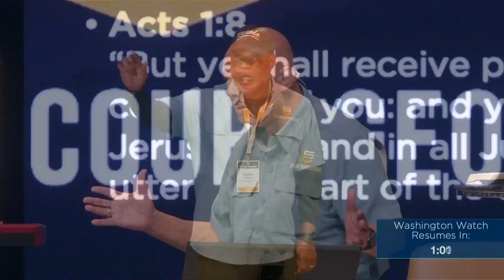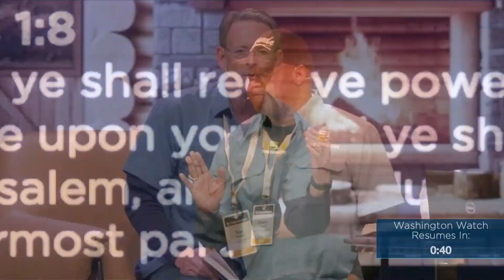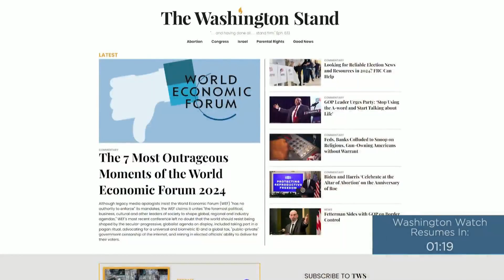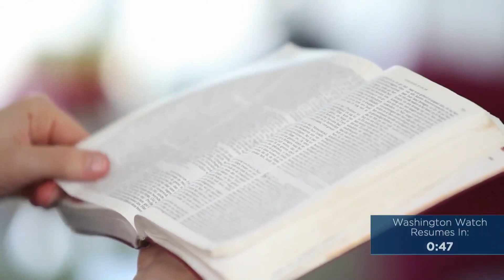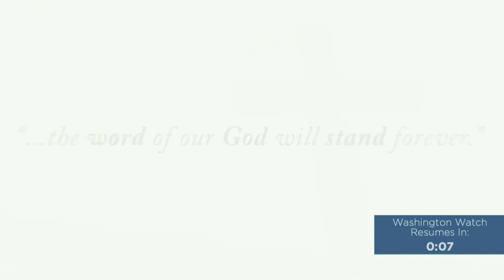20240503 Washington Watch with Tony Perkins